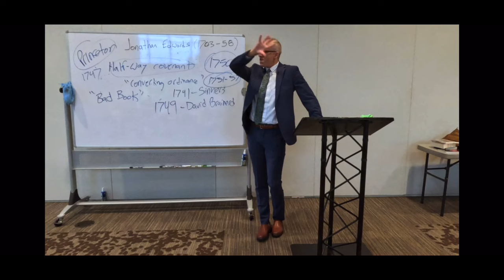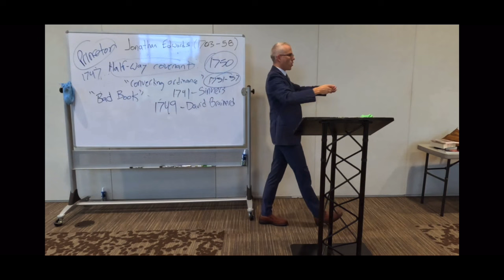530. Jonathan Edwards & Roman Catholicism (DeYoung)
Go here to watch a video on how Edwards got justification wrong by R. Scott Clark: